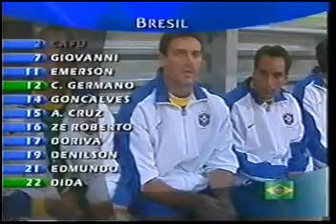Brasil x Holanda 1998 - Hinos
Brasil x Holanda 1998